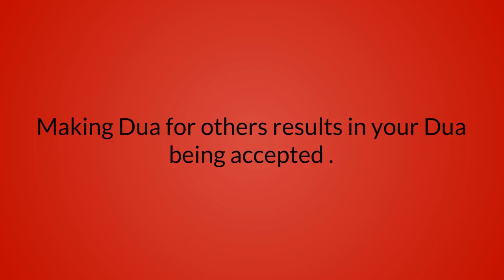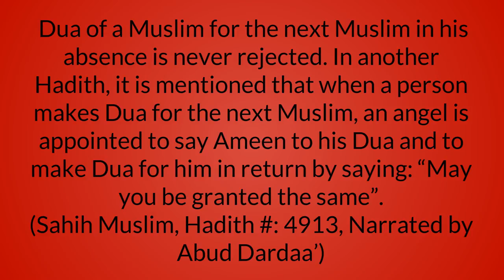Making Dua for others results in your Dua being accepted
O Allah, verily i am asking you,verily i witness that you are definitely Allah,no God besides you are Ahadus-Samad, the One who is Independent, the One who does not give birth nor was he given birth too and there is non equal to him"